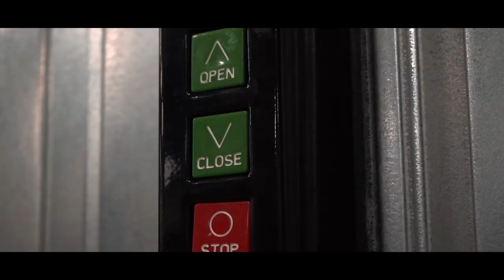Tundra Gets Some NEW SHOES!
On this week’s Spotlight, we complete Ron’s 8” ReadyLIFT lifted 2015 Toyota Tundra with some 20x10 ARKON Cleopatras and 37” Nitto Ridge Grapplers!

ARKON OFF-ROAD Cleopatra (Black Milled) 20x10 -24 & Nitto Ridge Grappler 37x12.5R20

View this truck in our Gallery!

Do 20x10 -24 wheels with 37"x12.5" tires fit on a 2015 Toyota Tundra 4WD ReadyLIFT Suspension Lift 8"?
Yes it does! This 2015 Toyota Tundra 4WD is running ARKON OFF-ROAD Cleopatra 20x10 -24 wheels Nitto Ridge Grappler 37"x12.5" tires with ReadyLIFT Suspension Lift 8" suspension, needs Minor Plastic Trimming and has No rubbing or scrubbing. As you can see from the pics this wheel and tire combo can be done!** With this year/make/model, the stance is Slightly Aggressive. Also remember spacers impact fitment, this ride is running None in front and None in rear.